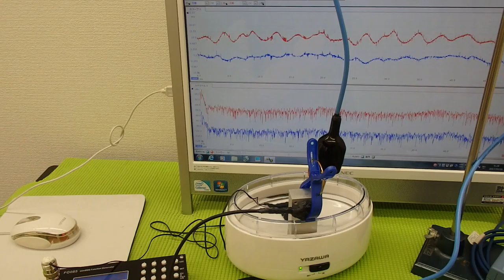表面弾性波を利用した、超音波制御技術